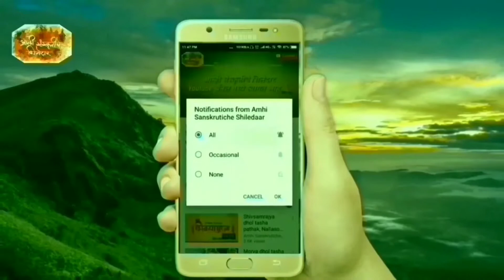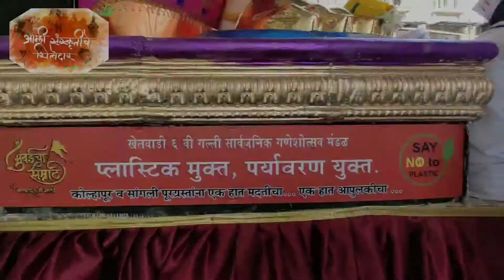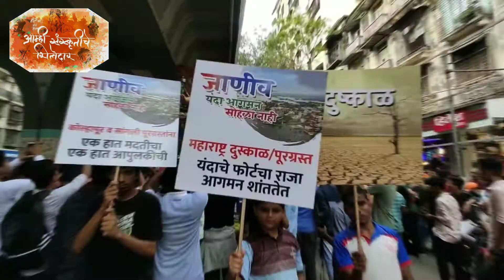Mumbai Ganpati Maha Aagman Sohala 2019 | Ganpati festival | Indian Festivals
In this video you will see Ganpati Aagman which Happened on 18 August 2019
1) Akhil Chandanwadi Aagman Sohla 2019
2) P.P. Marg cha raja Aagman Sohla 2019
3) Mumbai cha ladka Shubhankar Aagman Sohala 2019
4) Tardeo Cha Raja Aagman Sohala 2019
5) Mumbai Cha Samrat Khetwadi 6th lane Aagman Sohala 2019
6) Mumbadevi Cha Ganraj Aagman Sohala 2019
7) Slater Road Cha Raja Aagman Sohala 2019
8) Abhyuday nagar Cha Raja Aagman Sohala 2019
9) Jijamata Nagar Cha Maharaja Aagman Sohla 2019
10) Fort Cha Raja Aagman Sohala 2019
11)Colaba Cha Samrat Aagman Sohala 2019
12)Colaba Cha Yuvraj Aagman Sohala 2019
13) Mumbai Cha Krupalu Aagman Sohala 2019

Click on bell icon 🔔 to stay updated

Equipment used
1) Yungteng 188 Monopod 2) Vivo Z1 pro
3) Gorillapod
4) Boya M1 Mike